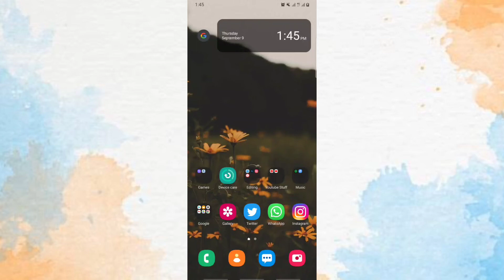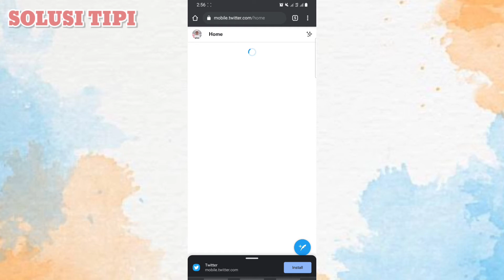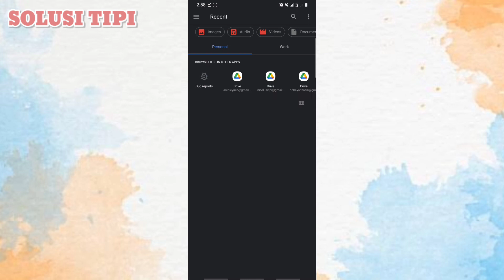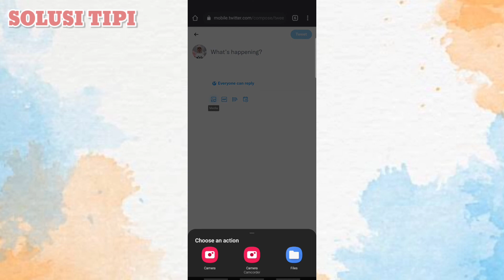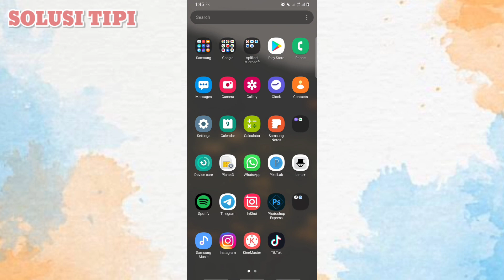Cara Tweet Ganda Gif di Twitter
Di video kali ini solusi tipi akan membahas tutorial cara Tweet ganda gif di twitter.